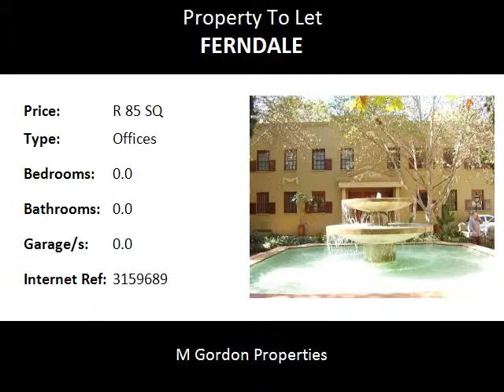Offices To Let in Ferndale, Randburg, South Africa for ZAR R 85 Per Square Meter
Bedrooms:
Bathrooms: 0.0
Garages: 0.0
Price: R 85 Per Square Meter

Property Description:

TASTEFUL SMART CHARACTER OFFICES IN LOVELY CAPE
                              DUTCH SETTING.

      SITUATED IN EASILY ACCESSIBLE AND QUIET NEAT AND
                     CLEAN STREET IN FERNDALE IN RANDBURG.

-  149 m2 ground floor suite available now or to suit.
-  Own private entrance.
-  Private bathrooms and kitchen.
-  Lock up Storage Rooms available in Basement.
-  Beautiful character setting with gardens and fountains, etc.
-  Quiet area, but still close to all amenities.
-  T.I. Allowance offered for decorating to suit your own
   specific requirements.
-  24 / 7 On site security.

-   RENTAL  :  R85,00 / m2 plus municipal consumables and
    Basement, Shaded bays and Open Parking bays
                                      and VAT.

  TO VIEW THIS AND OTHER OPPORTUNITIES TO RENT OR
      PURCHASE OF OFFICES (COMMERCIAL) AND SHOPS
            (RETAIL) IN FERNDALE, LINDEN, ROBINDALE,
           FONTAINEBLEAU, PETER PLACE / LYME PARK,
             BLAIRGOWRIE, RANDBURG, ROBINDALE,
     BORDEAUX AND IMMEDIATE SURROUNDS CONTACT
       MARK GORDON OF M. GORDON PROPERTIES ON
                      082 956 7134    or    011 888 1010.